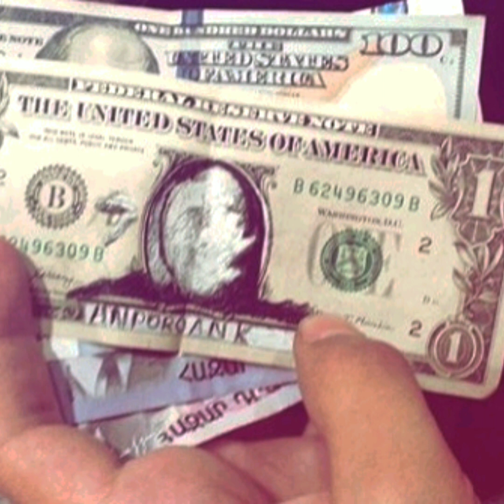VnasaKar - Настоящий Рэп